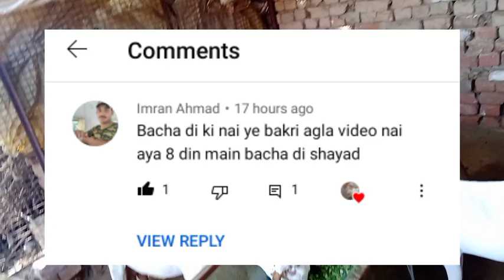hamaari barbari breed ki goat ne bacha de diya hai | बरबरी बकरी ने बच्चा दे दिया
👇बकरी का बच्चा देने का टाइम नजदीक आ गया है कैसे पता करें | bakri bacha dene wali hai kaise pata kare 👇👇👇👇👇

Hello friend iam mr. Lava you watching you're channel Rj goat lover

Goat Farming information:-

Goat for sale:-